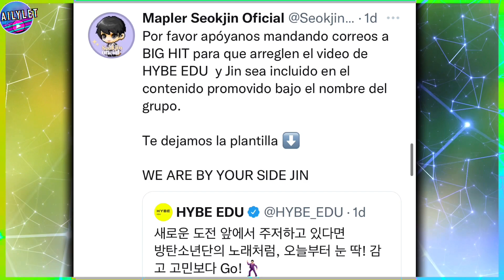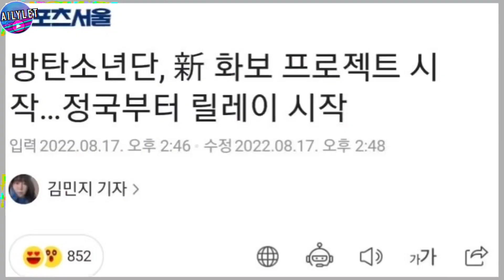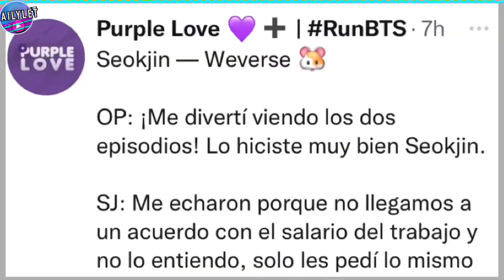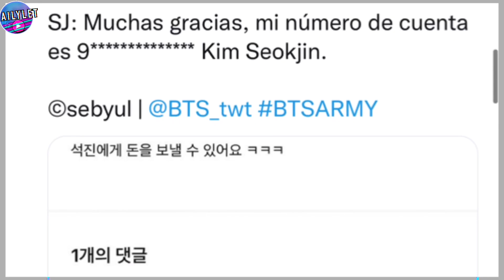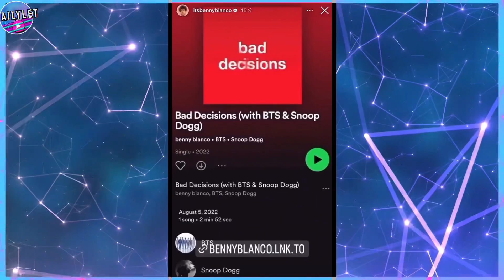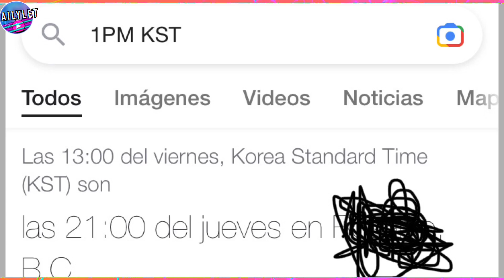ARMYS MOLESTOS CON HYBE PORQUE EXCLUYÓ A SEOKJIN/ SE HACE TATUAJE DE BTS EN SU CARA